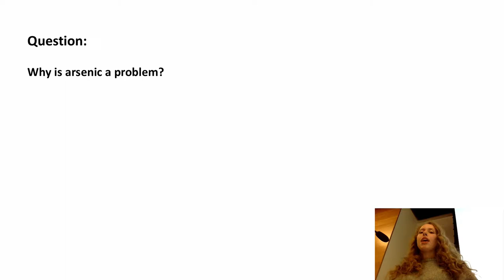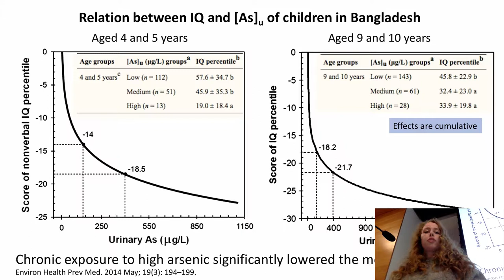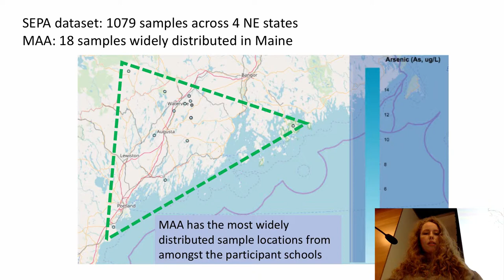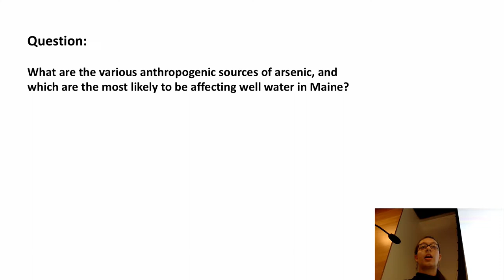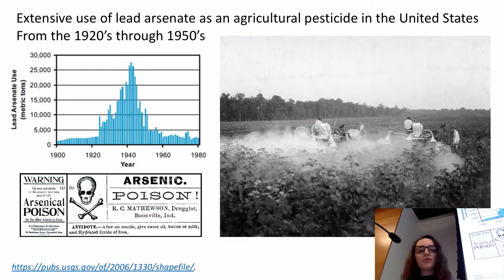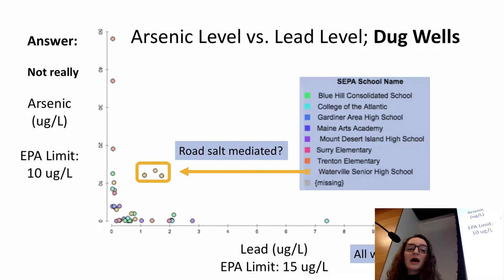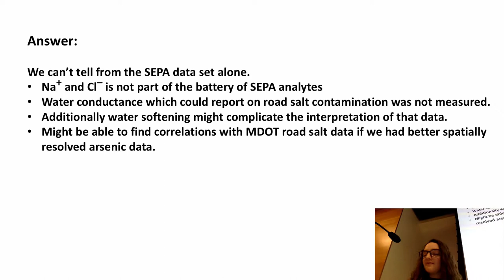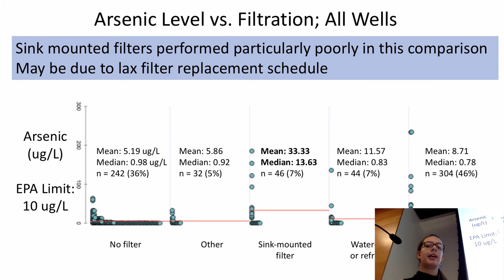Data to Action Aresnic Forum 051019: Maine Arts Academy